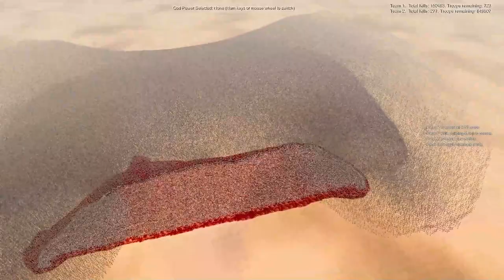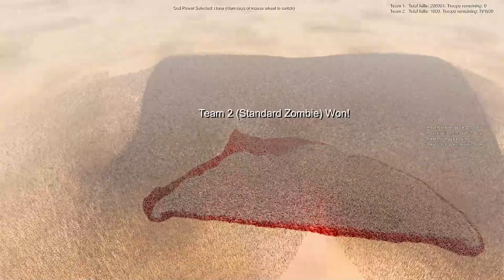CAN 1000 CHOSEN OF KHORNE DEFEAT 1,000,000 ZOMBIES? | Ultimate Epic Battle Simulator 2 | UEBS 2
Hello everybody on the "RTS Battle Simulator" channel! In this battle, 1000 Chosen of Khorne with dual weapons face off against a massive horde of 1,000,000 Zombies! Who do you think will win?